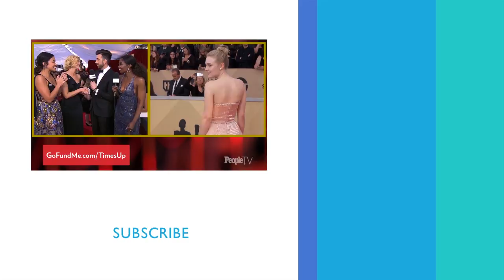Gina Rodriguez On Inclusivity & Power Of Latinos At The Box Office | PeopleTV | Entertainment Weekly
Gina Rodriguez continued to speak out about the Time’s Up movement when she walked the red carpet at the 2018 SAG Awards on Sunday.

2018 SAG Awards Red Carpet highlights, exclusive interviews and fashion breakdowns with the nominees, including Timothée Chalamet, Margot Robbie, Sterling K. Brown, Millie Bobby Brown & many more. The 2018 SAG Awards will be hosted by Kristen Bell with appearances by the casts of Stranger Things, The Crown, This Is Us, Lady Bird, Get Out, Three Billboards Outside Ebbing, Missouri, & more.